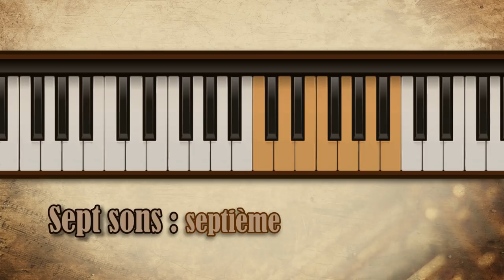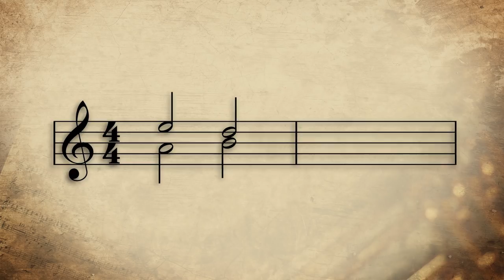Musicam Scribere n°10 - C'est quoi un intervalle ?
10ème épisode de Musicam Scribere. C'est l'heure de définir les intervalles entre les notes de la gamme.

Visuel du titre :
Antoine McFly
Retrouvez-le sur sa chaîne youtube  :